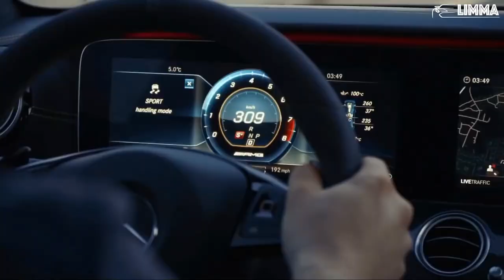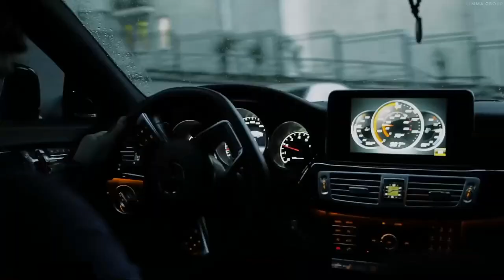2Scratch - FROZEN / AMG & Lamborghini | LIMMA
2SCRATCH

GW